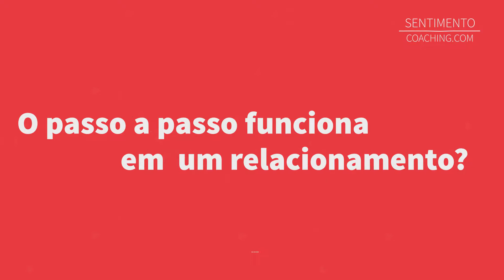O passo a passo funciona em um relacionamento? - Sentimento Coaching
As fórmulas mágicas e o passo a passo funcionam de verdade em um relacionamento?

Bem vinda à mais um vídeo do site SentimentoCoaching.com.

Link mencionado no vídeo: "Os 10 mitos do Coaching"

"Se AMOR não for a sua resposta, reformule a sua pergunta!"

Bora Ser Feliz?